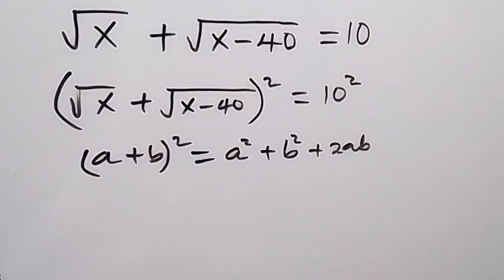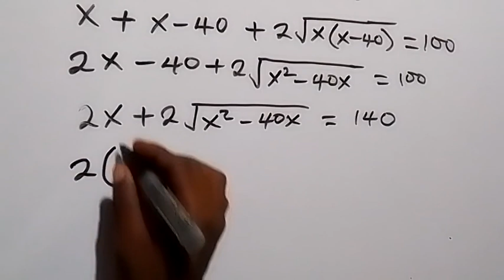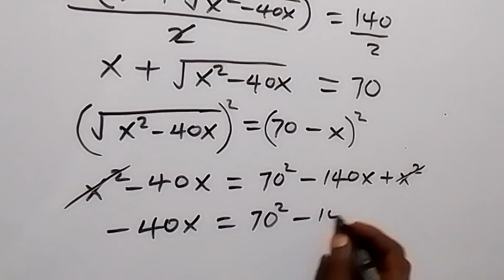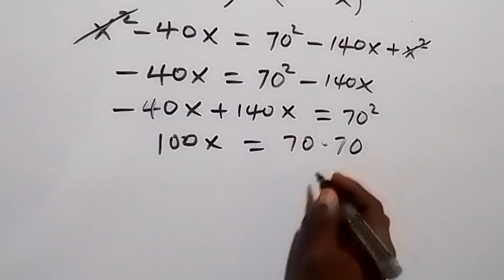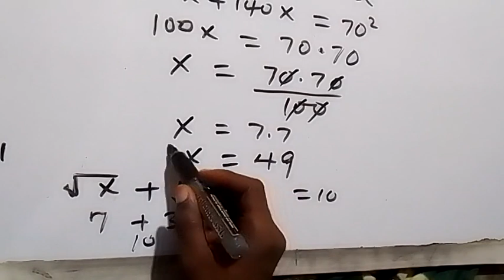Master Algebra Simplification: Unlock the Value of X with Easy Techniques!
If you like this video about Master Algebra Simplification: Unlock the Value of X with Easy Techniques! Thanks  🙏 🙏🙏